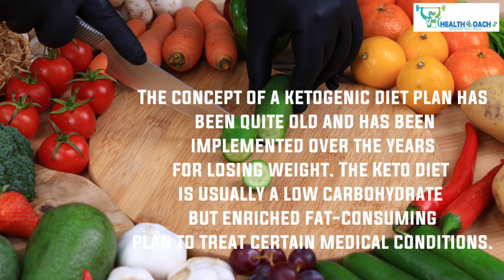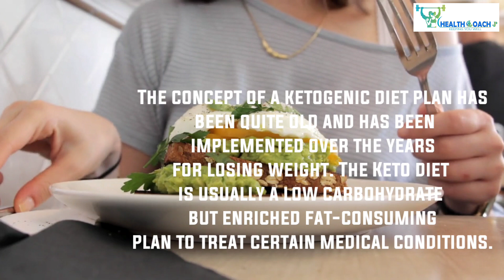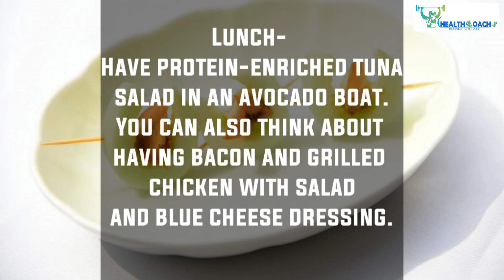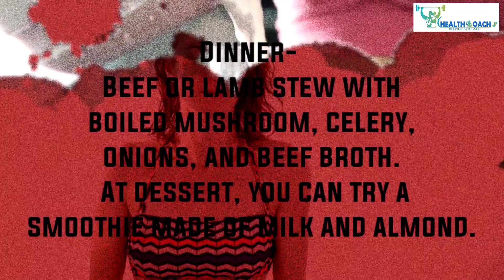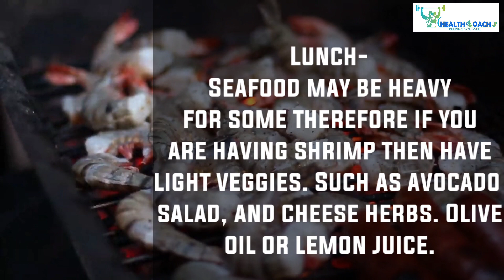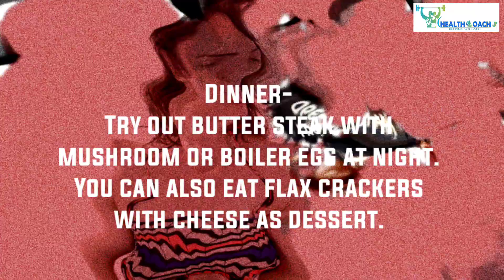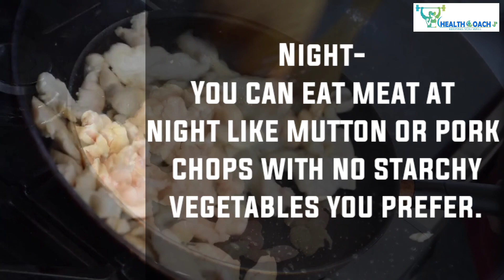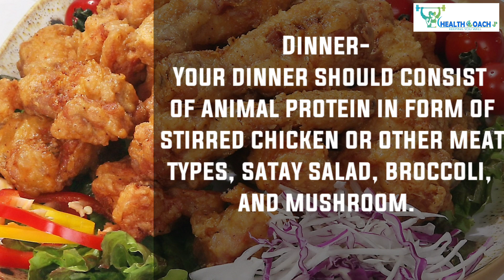7 Day keto diet plan for weight loss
In this video, we'll be discussing a 7-day keto diet plan for weight loss that will help you get in shape in just one week! Our keto meal plan is designed to provide you with all the necessary nutrients while keeping your carbohydrate intake low. Follow this 7-day diet plan to lose weight and kickstart your journey towards a healthier lifestyle. For more information and recipes, check out our blog at healthcoachjp.com.

The information on this channel is not intended to be a substitute or implied for professional medical advice, diagnosis, or treatment. All the information on this channel/video is for general informational purposes only. The "Health Coach jp" YouTube channel makes no representation and assumes no responsibility for the accuracy of the information contained in or through the video. This YouTube channel doesn't recommend, endorse or make any representation about the efficacy, appropriateness, or suitability of any specific tests, products, procedures, treatments, services, opinions, health care providers, or other information that may be contained or available through this channel.

Always seek the advice of your doctor or other qualified health providers regarding a medical condition.